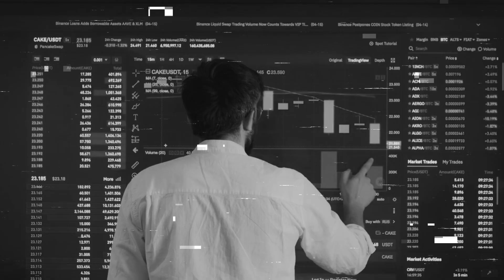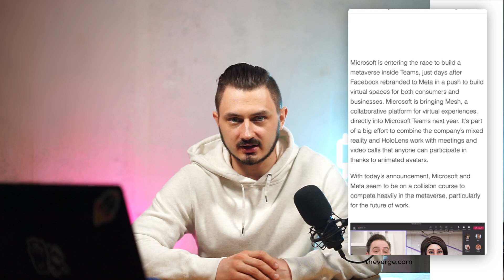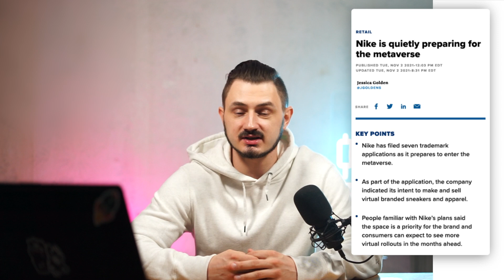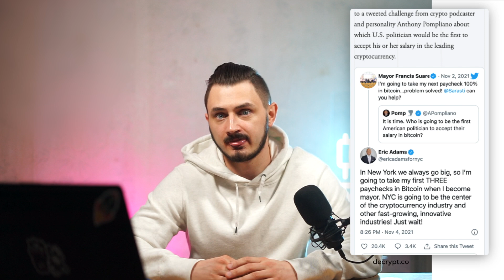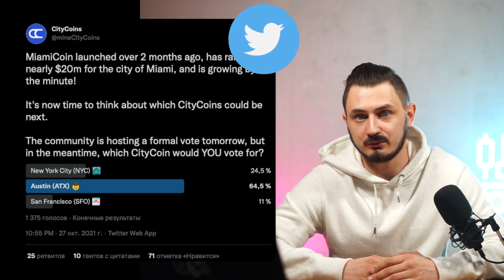Microsoft Метавселенная / Nike NFT / Crypto New York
В этом выпуске “Crypto News #7” мы узнаем о метавселенной Microsoft и как Nike готовится к виртуальному миру. Поговорим о новинках в мире NFT и как крипта развивается в Нью-Йорке и Сальвадоре.

Новая рубрика от Top Traders "Crypto News". Обзор новостей и мысли ТТ по ситуации на крипторынке за прошедшую неделю.

00:00 - Вступление
00:33 - Google пробует крипту
01:15 - Microsoft метавселенная
02:37 - Виртуальный Nike
03:34 - Дивный мир NFT
04:37 - Тарантино NFT
05:28 - Крипто New York
06:22 - El Salvador
07:11 - Заключение

🎟 Промо-ссылки:

Начните разумно экономить - создавайте аккаунты по нашим промо-ссылкам и вместе мы покажем силу РУ сообщества!